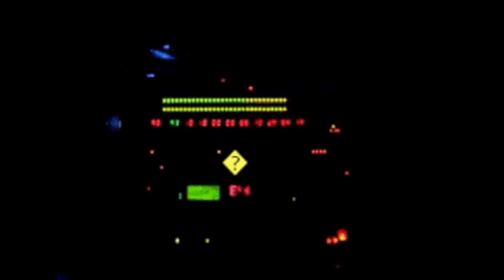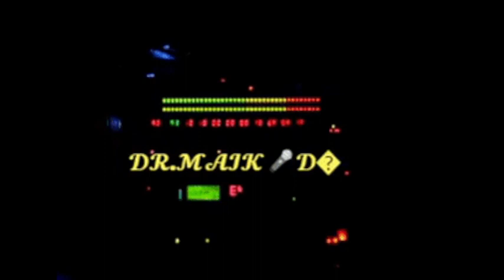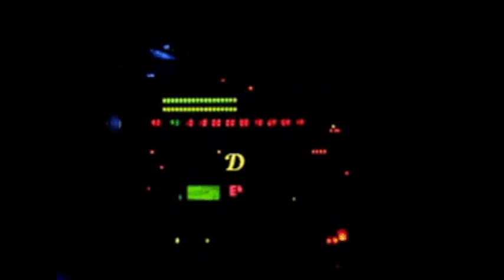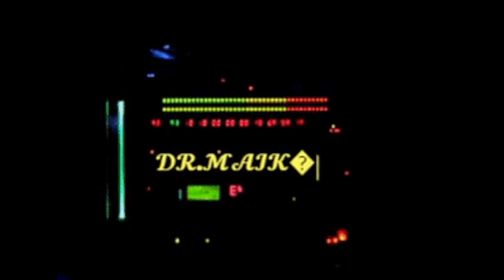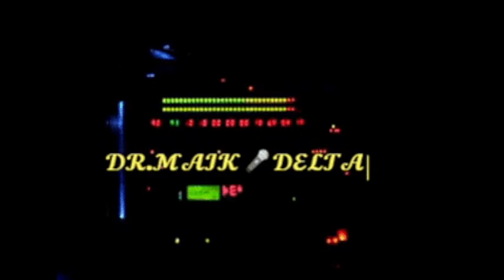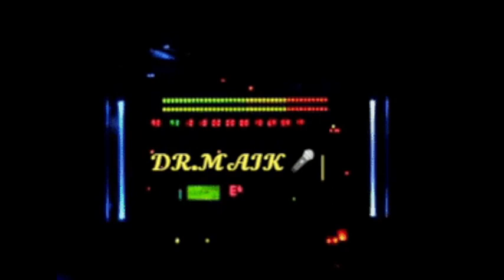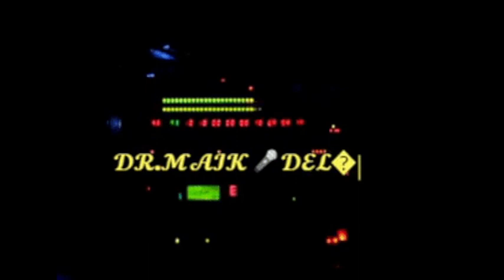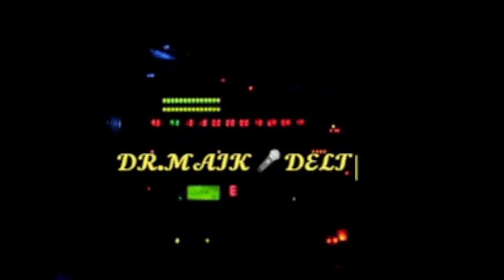ΜΟΝΟ ΚΑΨΟΥΡΑ 🔊ΚΑΨΟΥΡΑ ΜΙΞ Νο4 (maik delta)